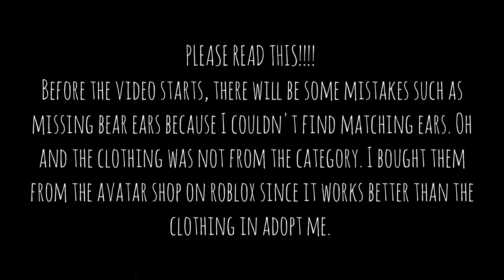Recreating Fnaf characters in Adopt Me *REQUESTED*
This video was requested. However I am not doing anymore after this due to stress and anxiety and lack of motivation.

The clothing that I was wearing was bought from the Roblox category and not in Adopt Me.

*Link to music in intro*